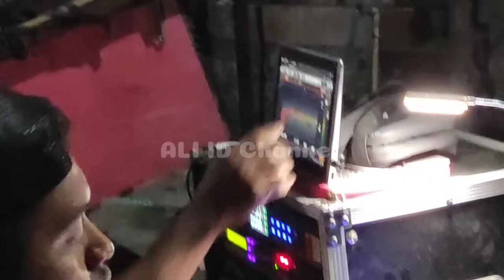Banjarejo Full Horee,,Rentengan Sound" maskot cek sound serentak